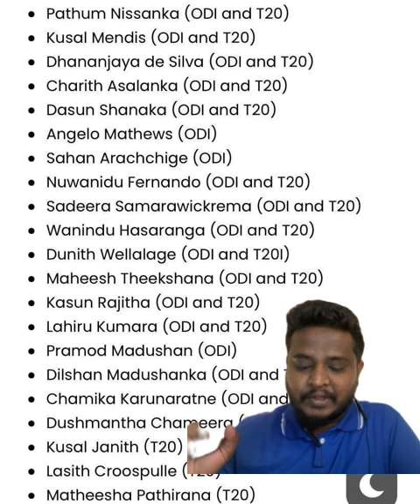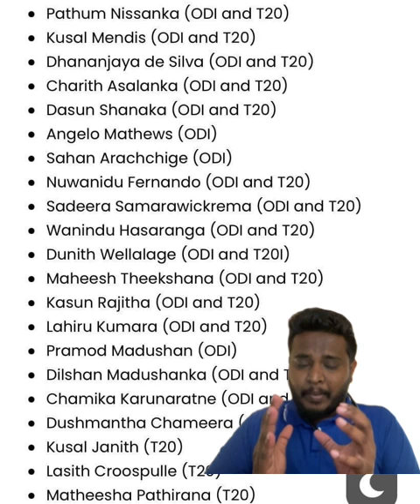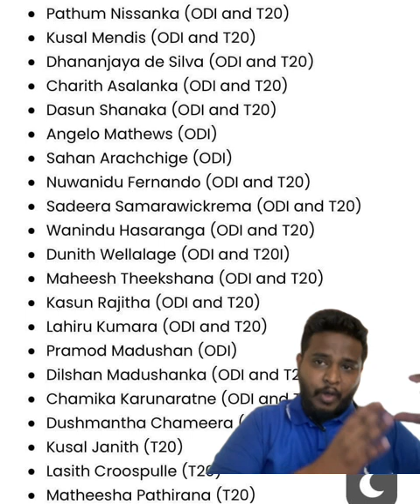Next Sehwag in Sri Lanka T20 Squad